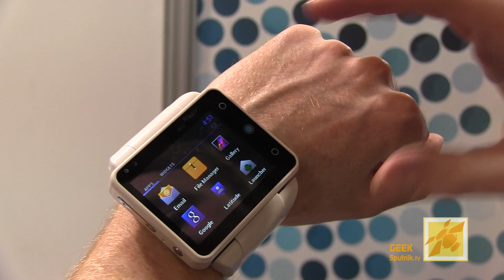CES 2014: Самые умные часы? Neptune Pine (мини обзор)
После очень удачного KickStarter, компания Neptune показали свои смарт часы Pine.
Neptune Pine обещают заменить не только ваши часы, но и ваш телефон.

☆ Нажми LIKE! улучши карму. ☆
Twitter хештег